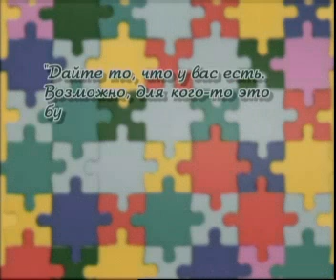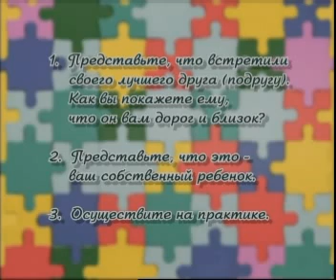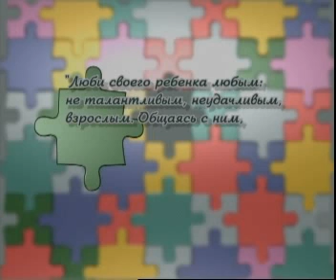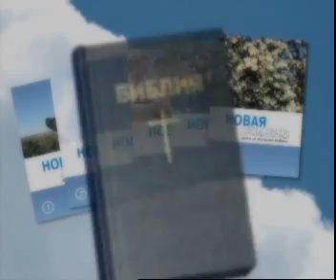Maminy Sekrety 3 Obmen Vzgljadami - Mothers Secret 3 Eye Contact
raising kids